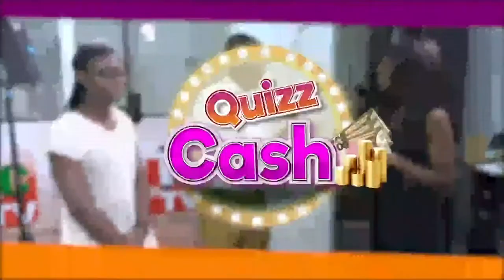SUIVEZ QUIZZ CASH AVEC INN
QUIZZ CASH